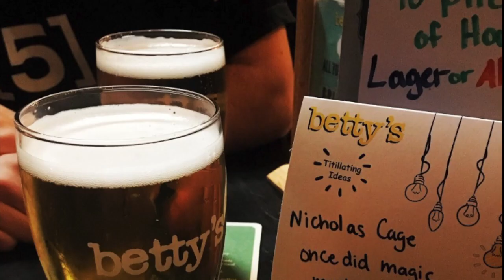Darkstalkers The Night Warriors gameplay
Darkstalkers: The Night Warriors, known in Japan as Vampire: The Night Warriors (ヴァンパイア ザ ナイト ウォーリアー, Vanpaia Za Naito Wōriā), is the first title in the Darkstalkers fighting game series, developed and released by Capcom in 1994, originally for the CPS II arcade hardware. It was ported to the PlayStation by Psygnosis in 1996 and was followed by Night Warriors: Darkstalkers' Revenge in 1995. Darkstalkers: The Night Warriors was ported as a part of Capcom Fighting Collection on June 24, 2022 to Nintendo Switch, PlayStation 4, Windows, and Xbox One.

Darkstalkers: The Night Warriors features ten playable monsters (Demitri Maximoff, Jon Talbain, Victor von Gerdenheim, Lord Raptor, Morrigan Aensland, Anakaris, Felicia, Bishamon, Rikuo, and Sasquatch), as well as two non-playable boss characters (Huitzil and Pyron) as the final opponents of single-player mode.

The game uses the gameplay system Capcom developed for the Street Fighter II series, but with several new gameplay features such as Air Blocking, Crouch Walking and Chain Combos. The game featured a Special meter similar to the Super Combo gauge from Super Street Fighter II Turbo, which the player could fill up to perform either a unique "combo"-type move much like the previous Super Turbo (called "ES" in the Darkstalkers series), or a powered-up version of one of their specials (called "EX", and a concept which would appear in later Darkstalkers games as well as Street Fighter III). Unlike the Super Combo gauge in Super Turbo, the Special in Darkstalkers gradually drains unless the player performs their super move, preventing players from preserving their super moves for later use.